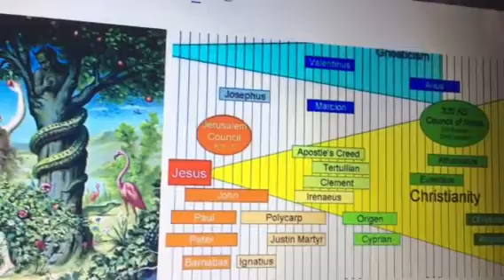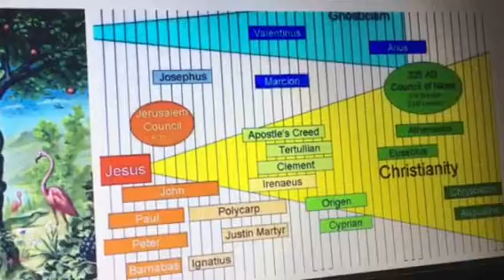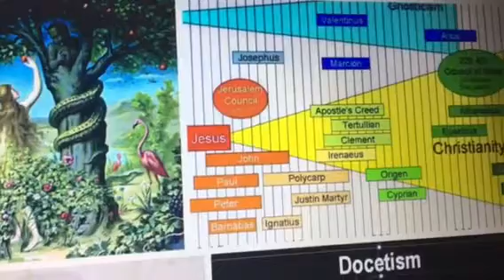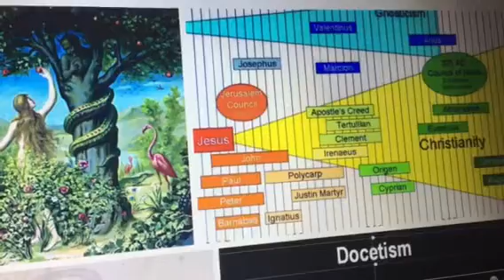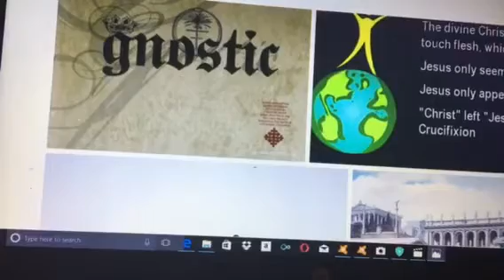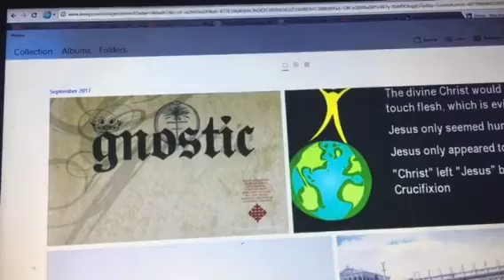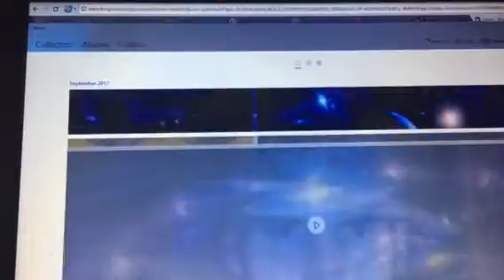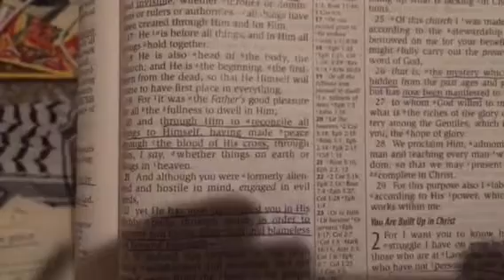Gnosticism- What is Gnosticism? Compare/Contrast